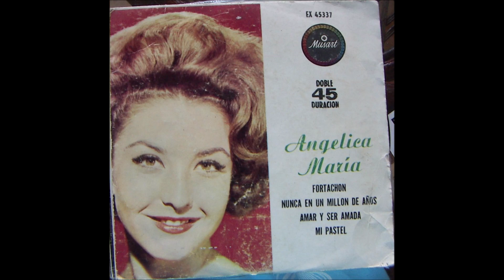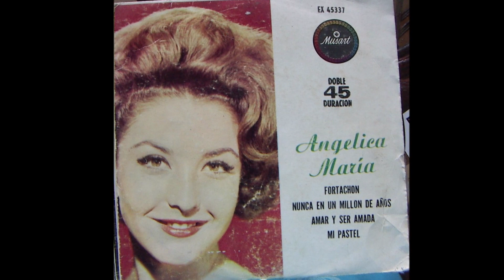Angélica María - Fortachón (audio HQ HD)